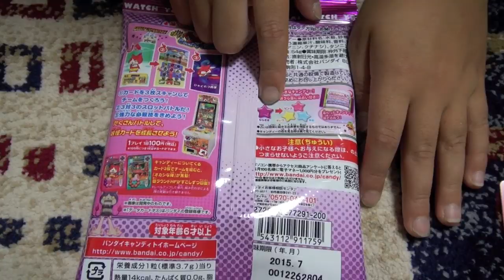妖怪ウォッチようかい不思議キャンディ開封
妖怪ウォッチキャンディ開封しました。
動画の評価をお願いします。